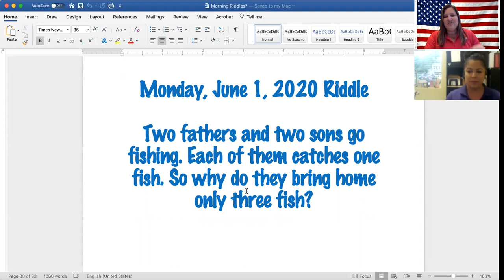June 2, 2020 Morning Announcements